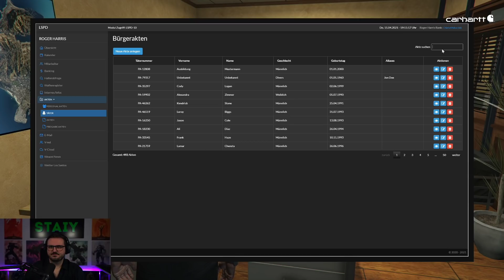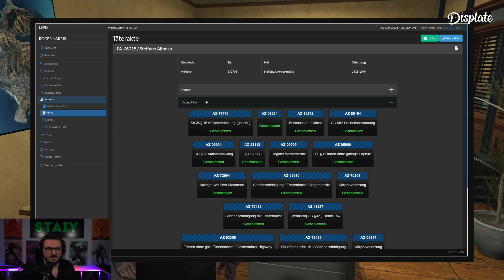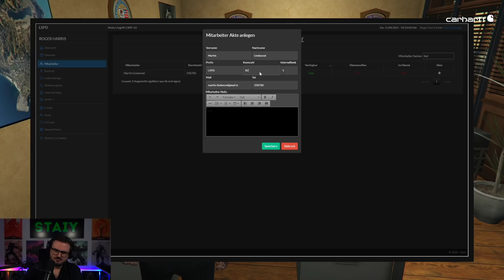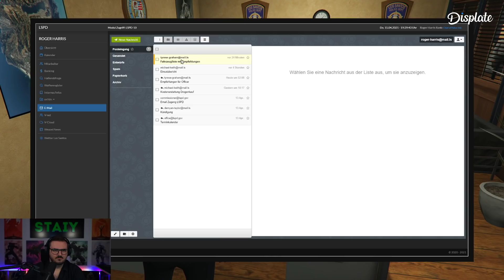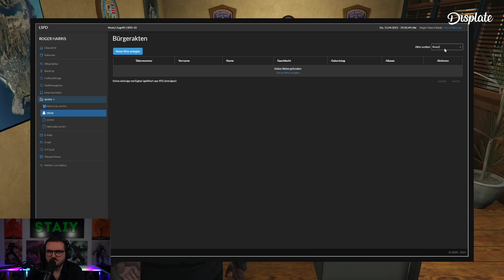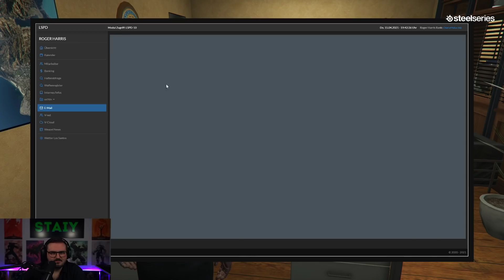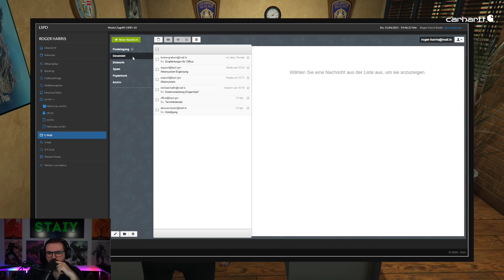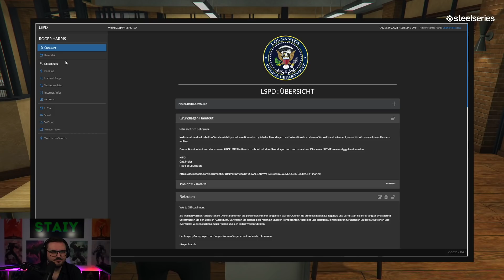Roger Harris #019 GTA5 Roleplay auf Sektor V - Staiy